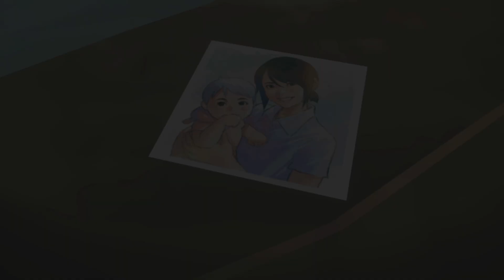Another Code Recollection | #05 | Ich habe die Lösung ABER....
es dauert doch sehr lange bevor ich es hingebkomme. Habe halt noch nie einen Tresor geöffnet xD.